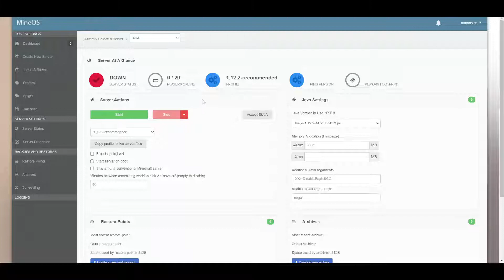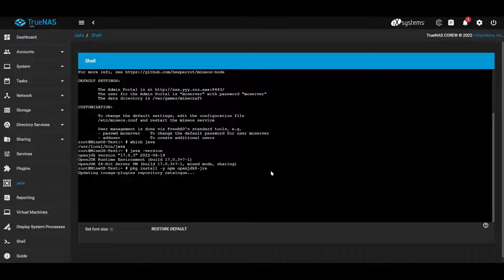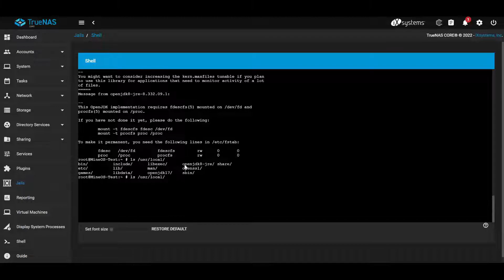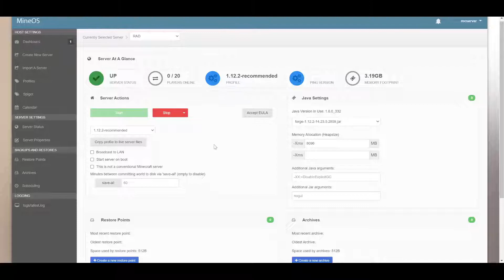TrueNAS / MineOS - Server Won't Start (How to Install / Update Java 8)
The Java install command:
pkg install -y npm openjdk8-jre

Here's the link if it resets on reboot (haven't gotten this to work for me)

java_binary path:
/usr/local/openjdk8-jre/bin/java